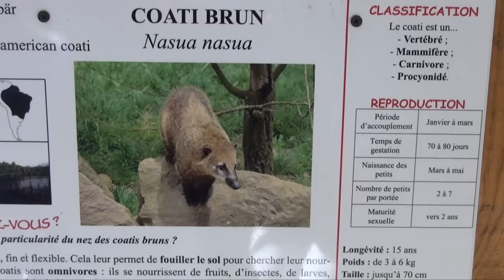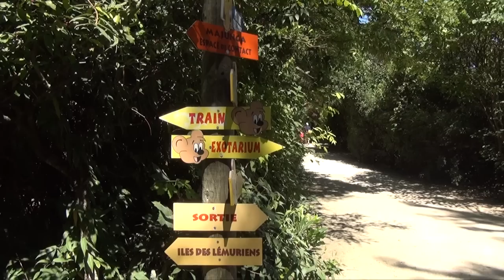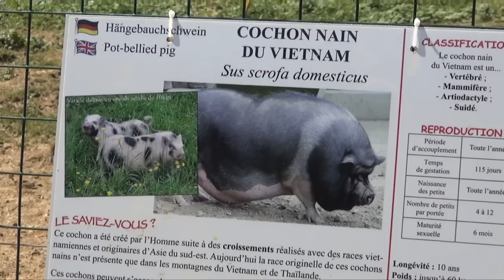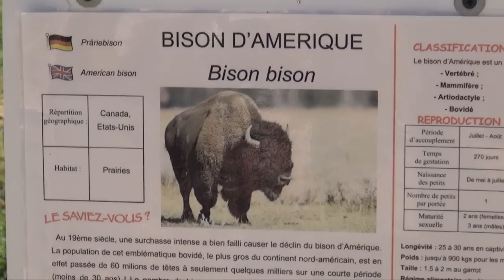Découverte du Parc de l'Auxois (21)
Découvrez un parc d'attractions et animalier de 35 hectares rassemblant plus de 500 animaux et 90 espèces. Dans un cadre naturel où s'alternent les zones ombragées et les vastes espaces ouverts, un parc pour la famille : le Parc de l'Auxois !